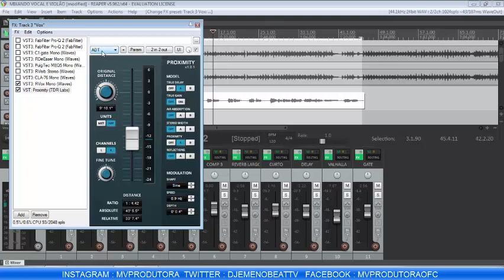Proximity - TDR - ( Review ) ( Plugin Gratuito ) Este Plugin Vai lhe Ajudar Na Mixagem